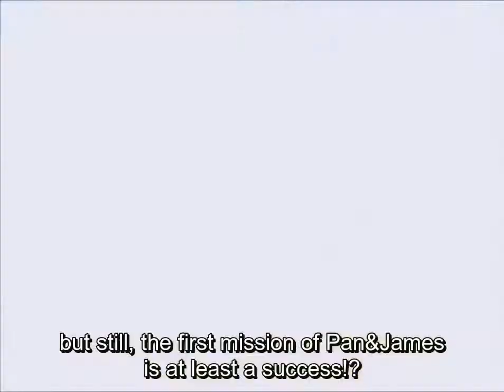[HD] Pan y James - 01 Sub - Entrega de almuerzo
Las aventuras del chimpance "Pankun" y el bulldog "James"